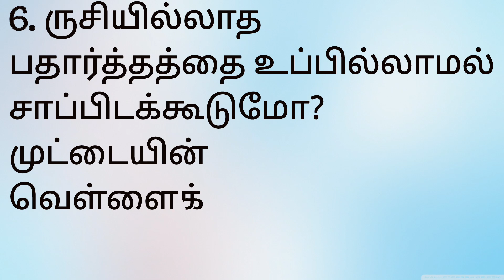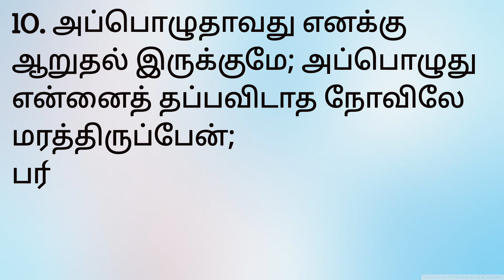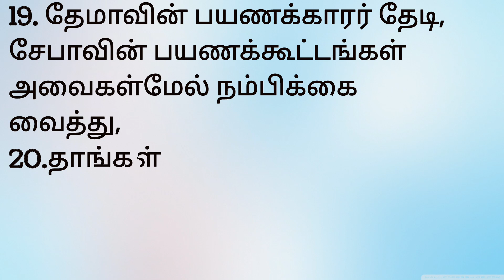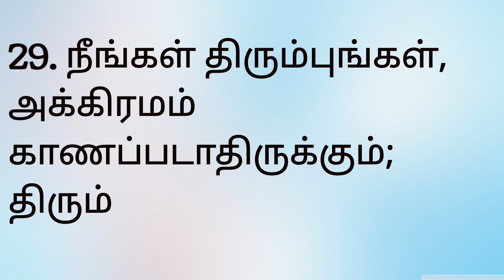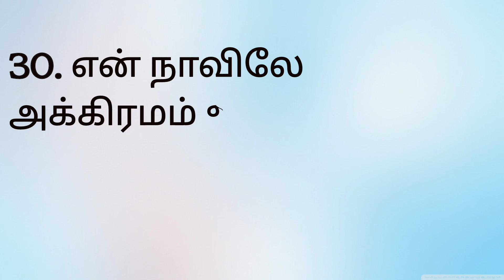யோபு 06#Yobu 06# Job 6 FULL IN TAMIL Yobu 6#jobs 6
Yobu 06@angelsis5277
யோபு 06@angelsis5277
Job 6@angelsis5277

Tamil bible Job 06. Job chapter 6 in Tamil. Plan  அதிகாரம் 6
Job 6 . Job 6 is help to  hear the gods words. we should hear any one verses from bible daily. It will help in your life to get many graces and achievements. It will also leads in righteous ways.
Job 6 in tamil
Job 6
yobu 06
யோபு 06
Jesus is my father